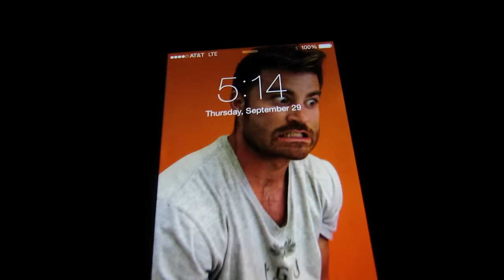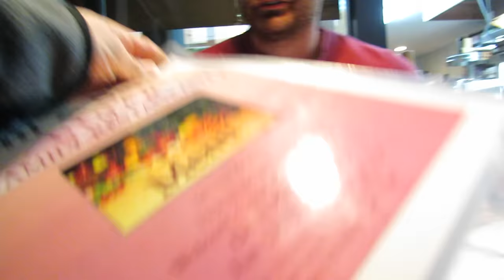Pancakes For Breakfast | Grocery Haul | A Day in my life VLOG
I just wanted to show you guys a day in my life :) I hope you guys enjoy watching.

SNAPCHAT (LADYFITZNESS)
ONLINE TRAINING TOTALFITZNESSGYM.COM